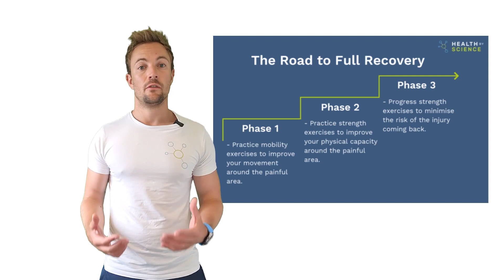How long will it take to recover from knee pain?